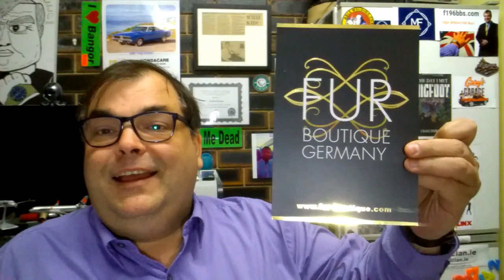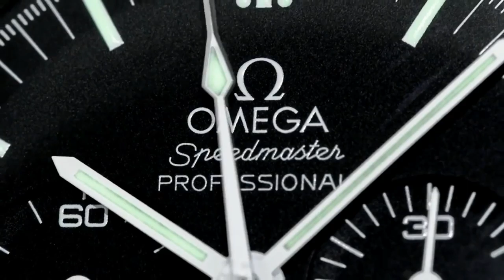DRESS WATCHES IN THE WILD - Jaeger-LeCoultre Reverso in 18K Sold Gold